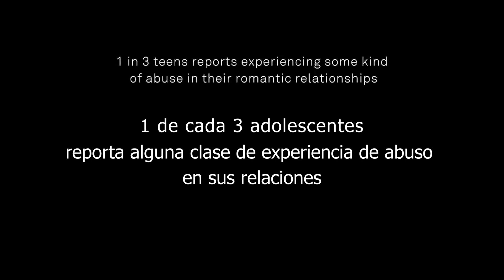VIDEO 5 - DISERTANTE - GIANNINA PEREA - CONGRESO LEY EDUCATIVA PSICOPATIA INTEGRADA